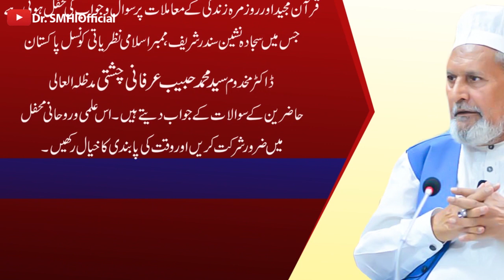Warasti Muamlat Main Aoulad Key Sath Adal Karna | Scholar: Dr. Makhdoom Syed Muhammad Habib Irfani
Sajjada Nasheen Darbar Baba Irfani R.A Sundar Sharif
Member Council of Islamic Ideology Pakistan
Member Central Executive Committee PTI Central
President Religious Affairs Wing PTI
Member Data Darbar Umoor Mazhabia Committee